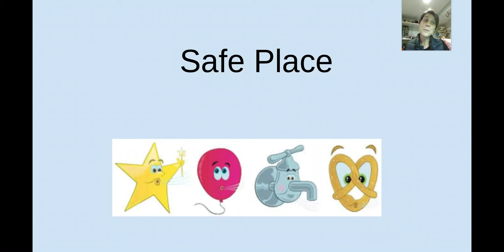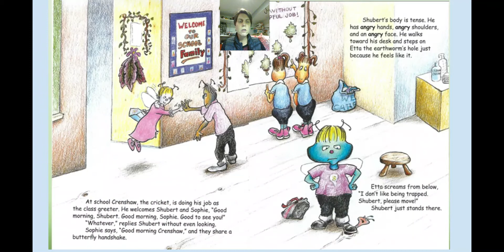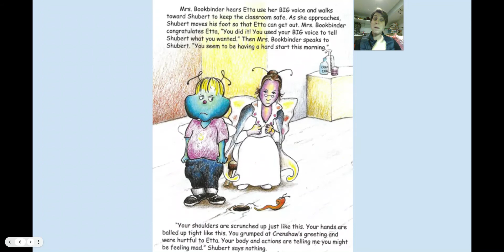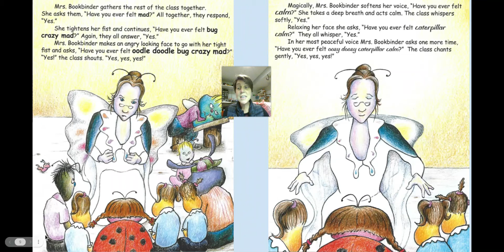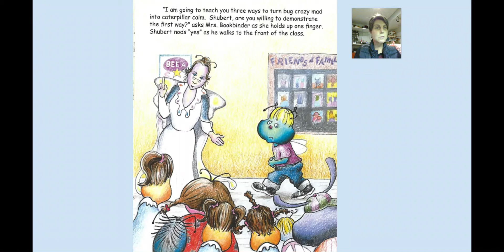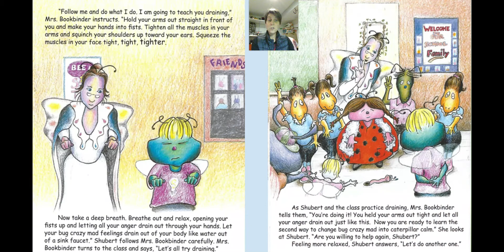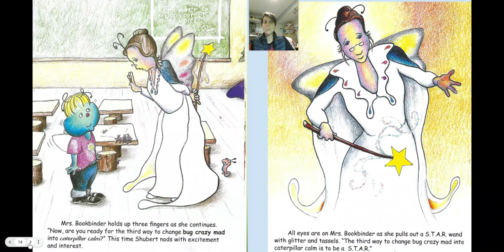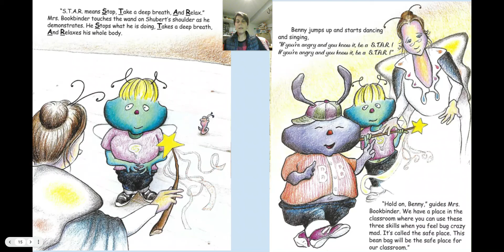Safe Place Lesson with Schubert Read Aloud 1